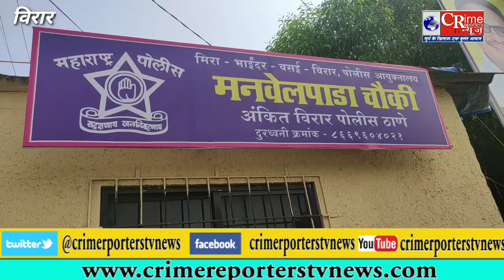विरार पुलिस को मिली बड़ी कामयाबी,15 मोटर बाईक और 6 कारों सहित 3 आरोपी गिरफ्तार, 25 लाख का माल जप्त.